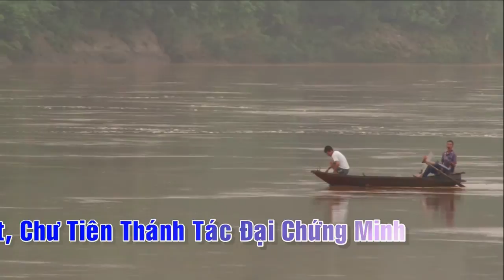Hầu Bóng, Hát Văn, Giá Cô Bé Thanh Đồng Trần Ngọc Phương